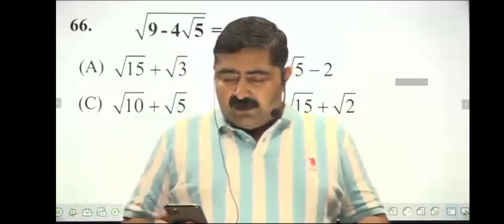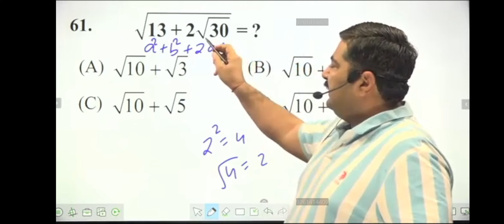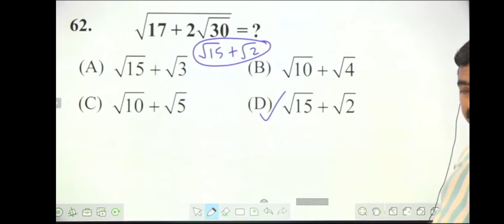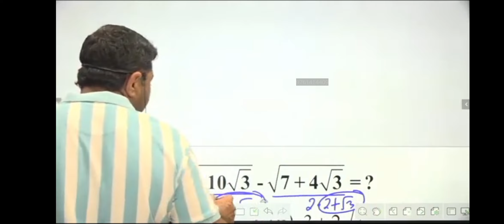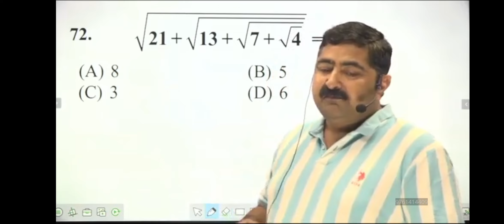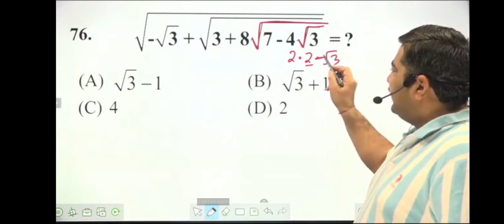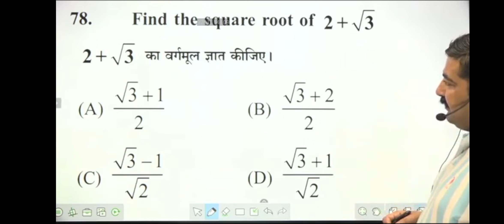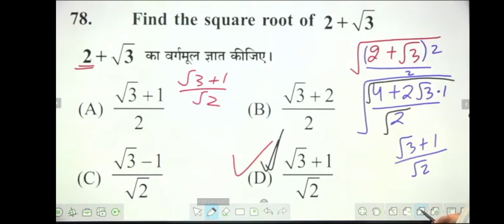Square & Square Roots Class 4th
Square & Square Roots (Study Meterial 123@Adda)